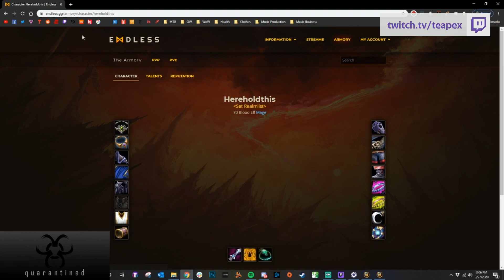Best Combust Mankind Have Ever Witnessed - World of Warcraft Twitch Highlights #64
Used clips in this video:
0:00
0:21
0:51
1:41
2:18
2:46
3:12
4:03
4:29
4:48